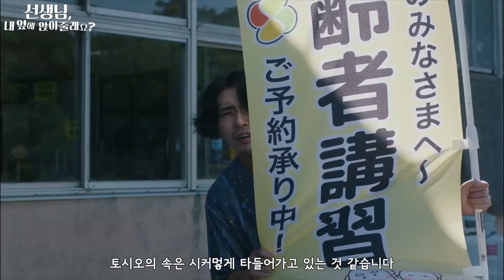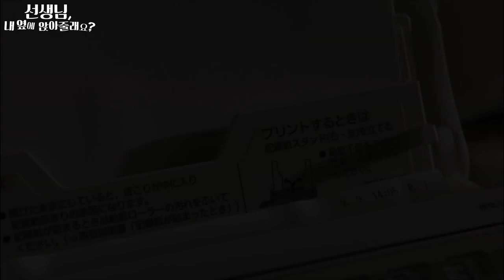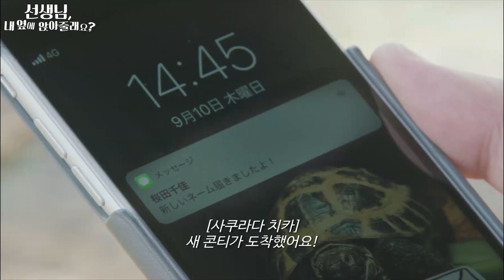6월 NK PICK [선생님, 내 옆에 앉아줄래요?] | 만화 작가 아내의 불륜 남편 참교육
6월 NK PICK! [선생님, 내 옆에 앉아줄래요?] 이벤트 안내!
서스펜스 로맨스 심리전 [선생님, 내 옆에 앉아줄래요?] X 유튜버 ‘함봐봐’ 영상 감상하고 이벤트 참여하면
추첨을 통해 엔케이컨텐츠 일본 영화 굿즈 SET를 드립니다!

참여방법
①엔케이컨텐츠 공식 유튜브 채널 구독
②6월 NK PICK [선생님, 내 옆에 앉아줄래요] 감상하고 좋아요 & 기대평 댓글 남기기!
③네이버 폼 작성하면 이벤트 응모 완료!

이벤트 기간: ~6월 16일(목)
당첨자 발표: 6월 17일(금), 당첨자 개별 고지